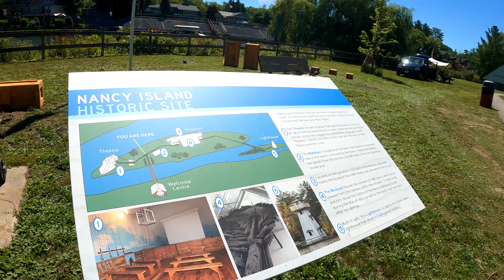Wasaga Beach Provincial Park | Nancy Island | Tubing and Kneeboard Adventures